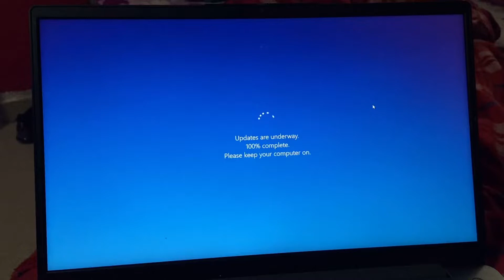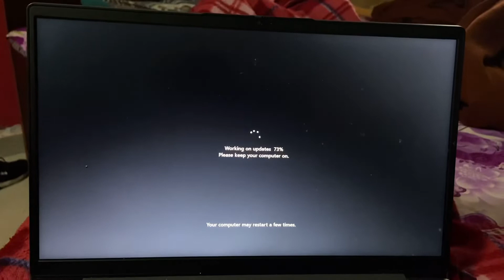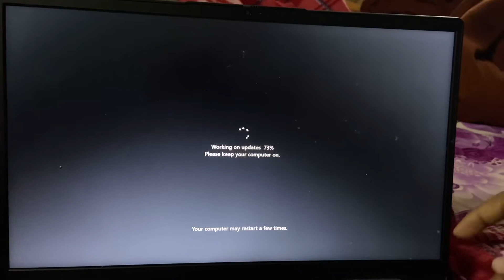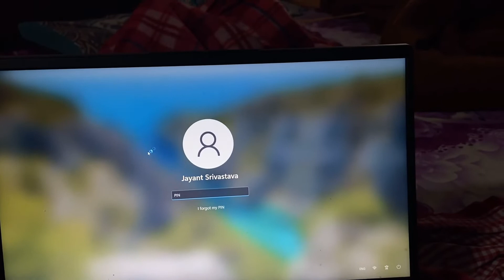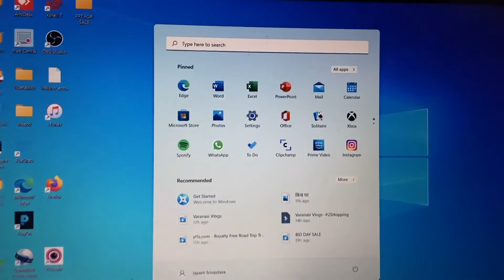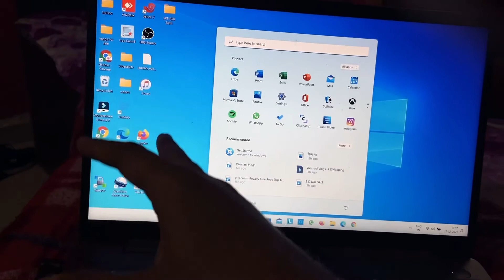Windows 11 Update on my Lenovo IdeaPad Slim 3 - First Look of Windows 11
Windows 11 Update on my Lenovo IdeaPad Slim 3 - First Look of Windows 11  @Jayant Vlogs ​

 @Jayant Vlogs   @Tech Burner   @Technical Guruji